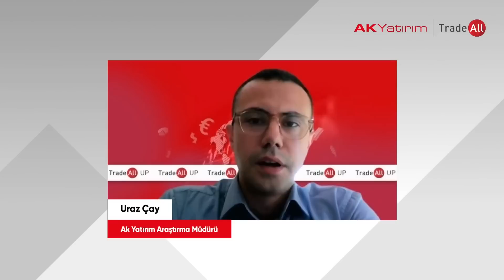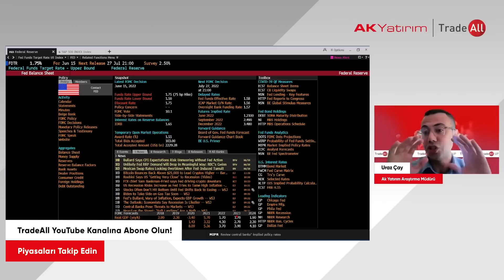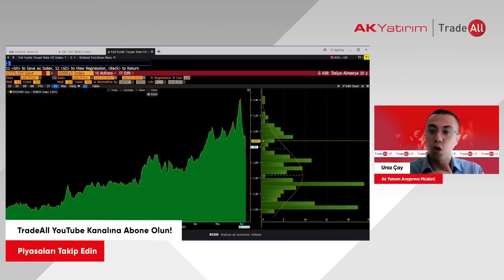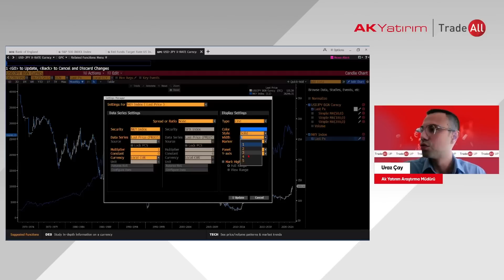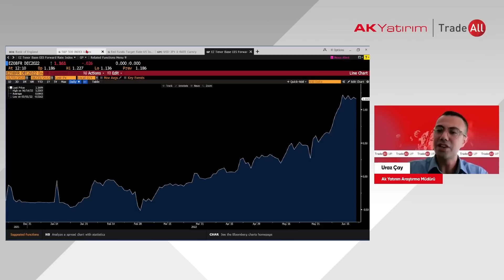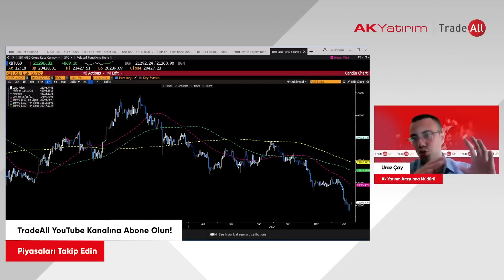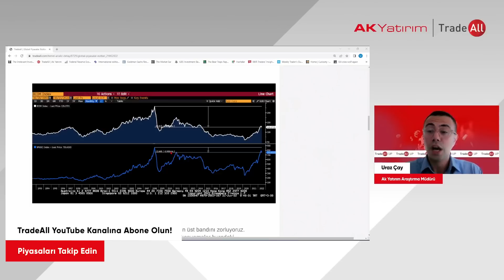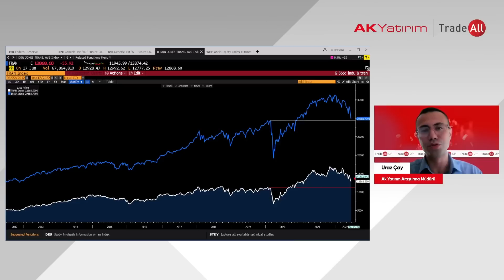Merkez Bankaları Fırtınası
Araştırma Müdürümüz Uraz Çay, TradeAll YouTube kanalında uluslararası piyasalardaki son gelişmeleri yorumluyor.